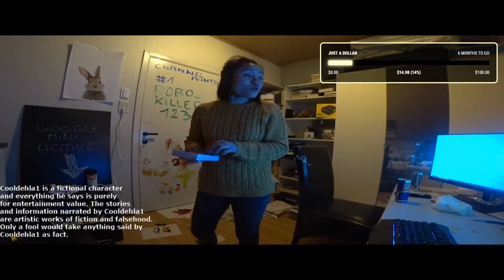I let My Son Paint My Door And Trolled The Mom With Text-To-Speech